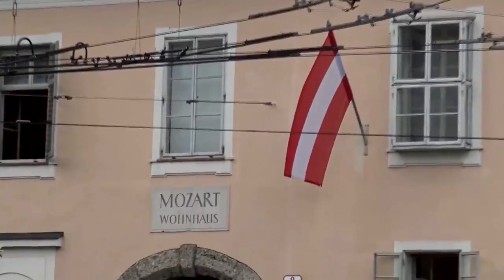The Most Beautiful Gardens Around the World Video.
Enjoy some of the scenic and beautiful Gardens around the World. These Gardens are a feast to Eyes, relax the mind, and relieve stress/tensions.

I Hope You Like This Video, If You Like The Video, Please Like it.
Did you find this video helpful? Leave us a comment to tell us why or why not.

Ever felt that YOU are at the risk/threat from the Internet like Hacking Your Credentials/Money, Malware, Spyware, Ransomware, Viruses, Phishing, Password Attacks, Trojan Horse, Rootkit, Predators, etc protect YOURSELF by getting one/many Offers of protection & be safe.

Celebrate VPN Awareness Month get 3 months free or Save 72% on our 2-year plan
UP TO $100 OFF TOTAL PROTECTION - INCLUDES PREMIUM ANTIVIRUS, IDENTITY PROTECTION, and SECURE VPN. SAVE ON TOTAL PROTECTION FOR 5 DEVICES

BLUEHOST HOSTING SALES PROMOTION, SALE ON HOSTING AS LOW AS $3.95 PER MONTH